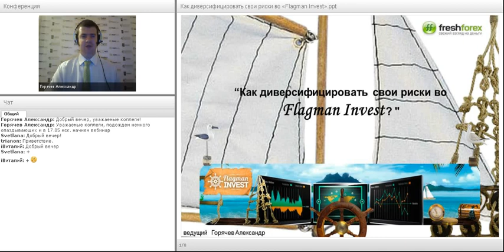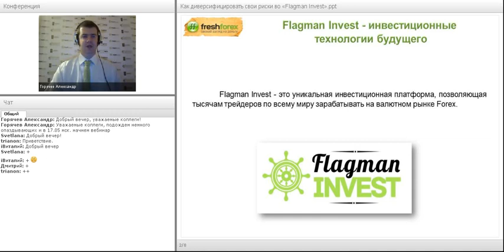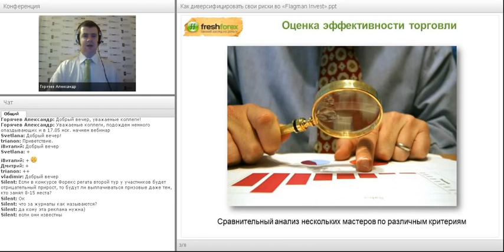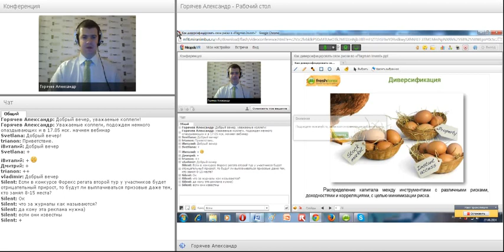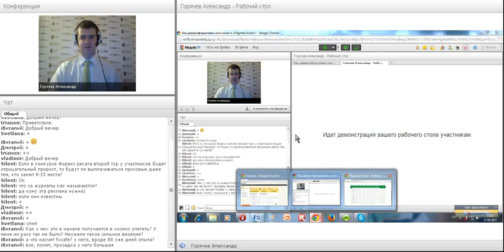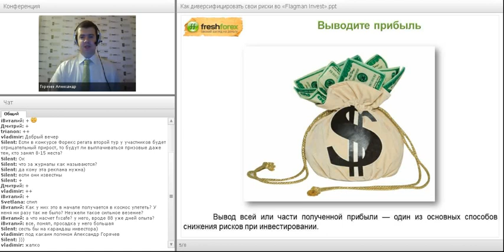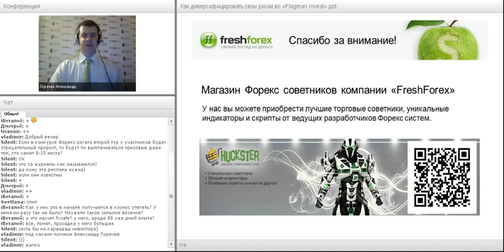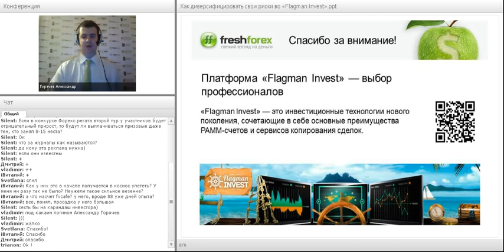Вебинар «Как диверсифицировать свои риски в «Flagman Invest?»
Риск — дело благородное, но не в финансовых вопросах. Больше интересных вебинаров на сайте
Как сохранить и приумножить свой капитал, инвестируя в ПАММ-счета? Какие способы диверсификации могут использовать инвесторы платформы «Flagman Invest»? Об этом и пойдет речь на вебинаре.